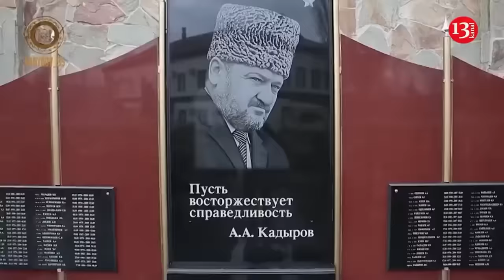Footage of the moment a Russian military airfield with planes is struck - Strong blast occurs